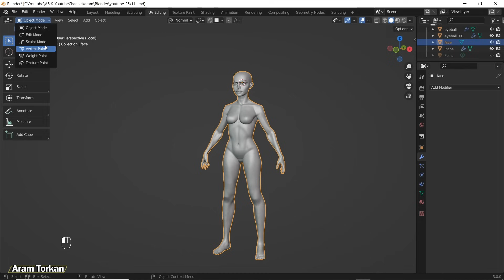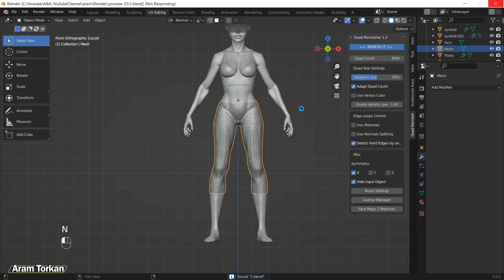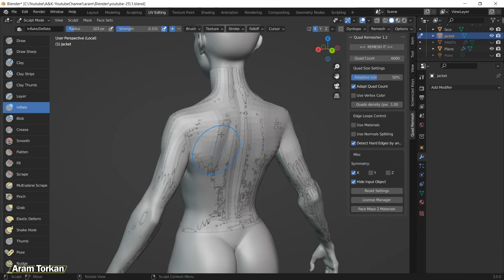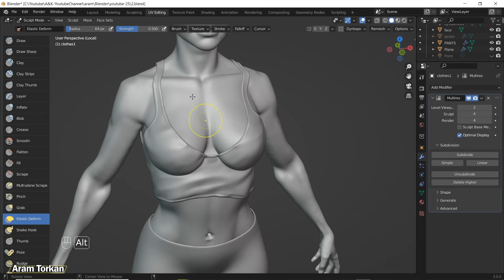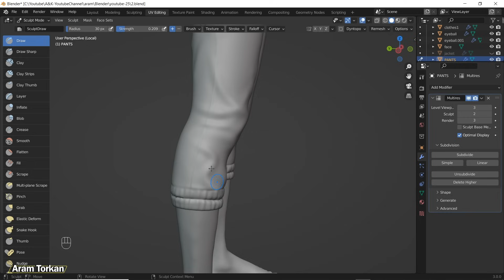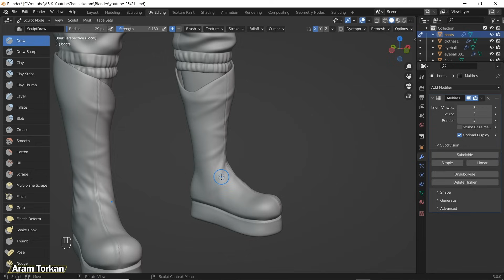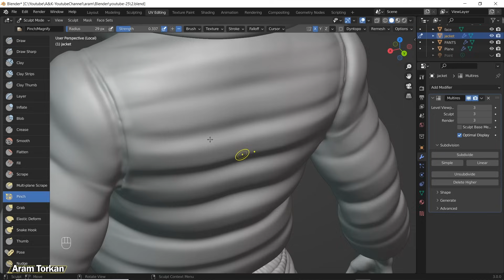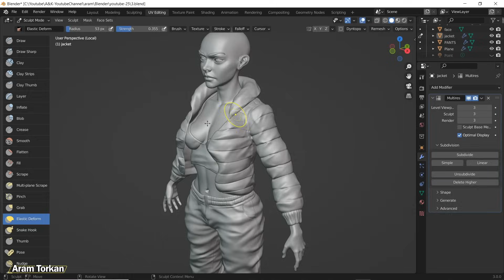Use This Easy Method For Sculpting Clothes In Blender !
Guys in this video, I sculpted all these base meshes for the clothes in Blender using an easy method and then I explained how to sculpt folds and details! Let’s learn quickly!
guys, I made a new channel for my Tech videos. I'd love to have you there😍 check it out:👇

📸 My Setup Products
Main Camera
Camera Lens
First Camera Tripod
Second Camera Tripod 2
Wireless Microphone
Softbox Lighting Kit
MacBook Pro M2 2023,14.2 inch
Magic Mouse
XP-PEN Artist24 Pro for digital art
XENCELABS Drawing Tablet

*Video Chapters*
0:00 Intro; What We're Going To Sculpt
0:30 Sculpting Clothes (Base Mesh)
9:47 Sculpting Clothes (Folds & Details)